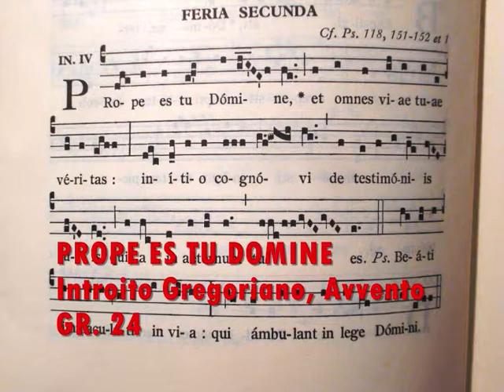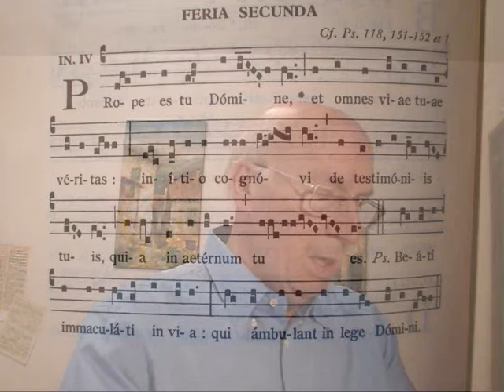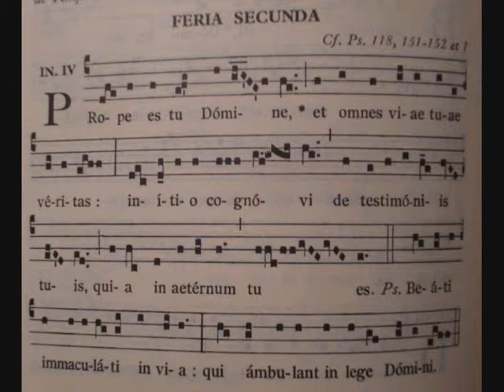PROPE ES TU DOMINE , Gregoriano, studio di Giovanni Vianini, Milano, It.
Prope es tu Domine, Introito Gregoriano, IV Modo, Ps. 118, GR. 24, Avvento "Feria Secunda" Studio di Giovanni Vianini, dir. SCHOLA GREGORIANA MEDIOLANENSIS, Milano, Italia, Agosto 2013.